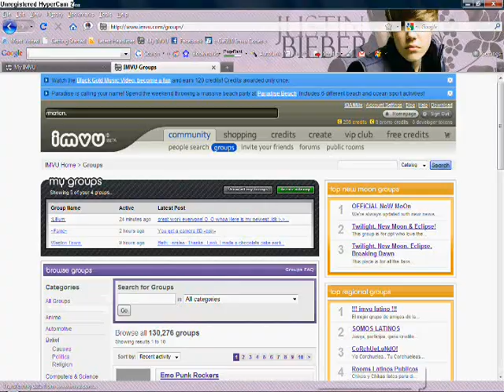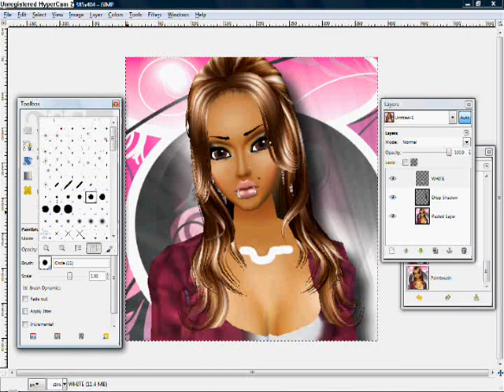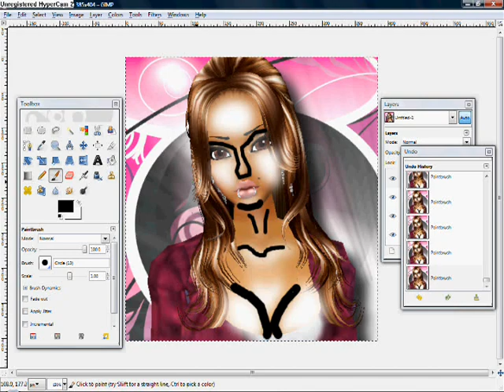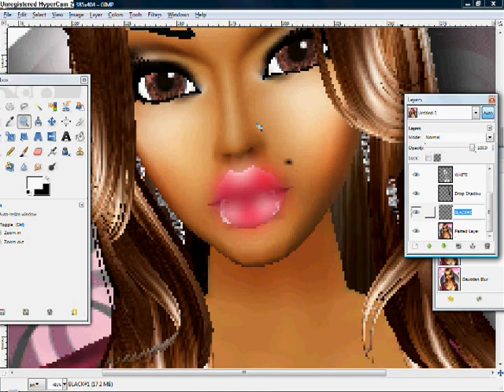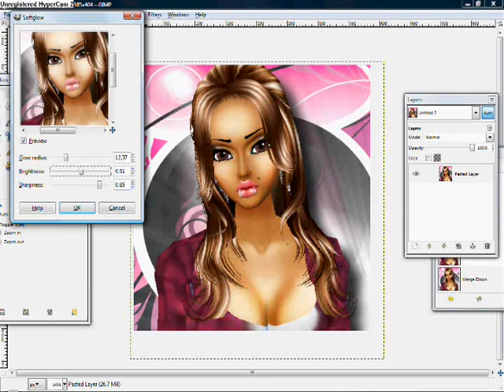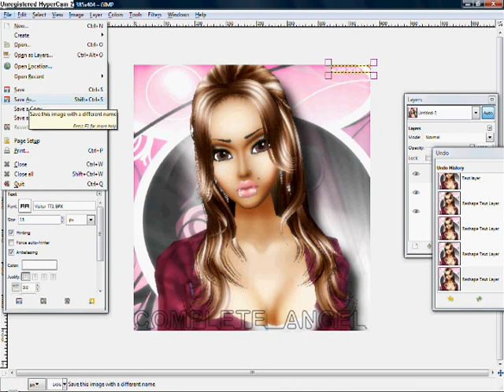GIMP Practice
Just a video of me using gimp to make a picture.
I wasn't really trying to do it a certain way. I was just editing, I didn't even know what I wanted. I just let the picture take me anywhere :]
(It took me about 13-14 minutes to make it.)